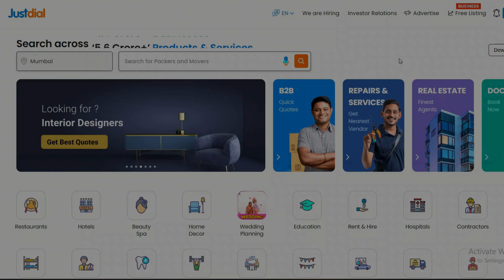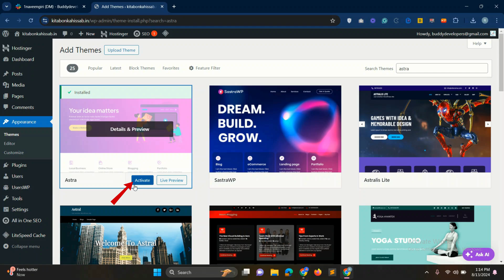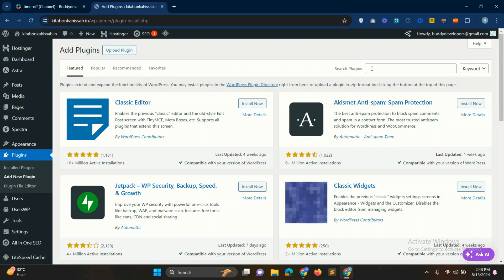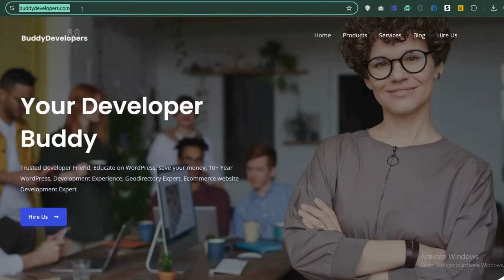#1 Installation | Create a Directory Listing Website using Astra theme, Spectra and GeoDirectory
🔴Create a Directory site using Astra theme, Spectra block and GeoDirectory🔴

⏰ [0:00] Introduction
We are a group of friendly and Professional WordPress Developers.
Today, we're going to show  How to Create a Directory Listing Website using Divi theme and GeoDirectory.

📜 Description:
This video is about Create a Directory site using Astra theme, Spectra block and GeoDirectory.

if you need a customized Theme or additional features for your website. Hire Us

Free (30 Mins) one to one Consultation for GeoDirectory

📌 [4:18] Timestamps

⏰ 0:00 Introduction
🔥 0:31 Here's a step-by-step guide
🔥 0:57 Installed Astra Theme
🔥 1:26 Installed Spectra Block Plugin
🔥 1:55 Installed GeoDirectory Plugin
🔥 2:16 GeoDirectory setup through the Setup Wizard

👥 Credits:
Special thanks to   @1naveengiri  helping with the video creation. 🙏